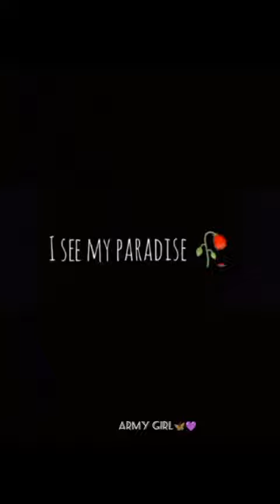V Look So cuts army happy so much